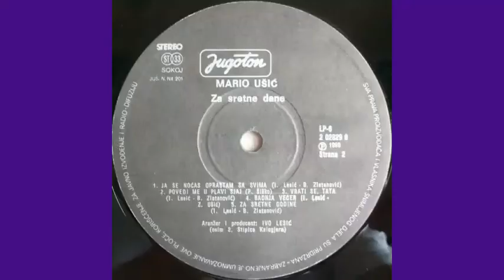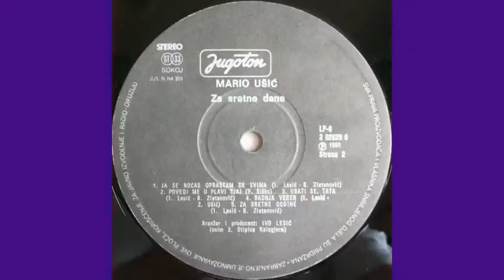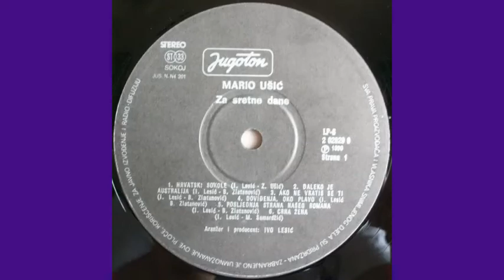Mario Usic Ja se nocas oprastam sa svima